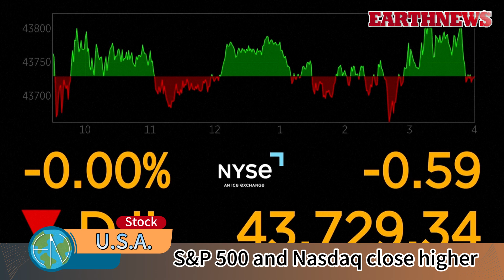S&P 500 and Nasdaq close higher after Fed cuts interest rates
The S&P 500 and Nasdaq Composite closed higher on November 7, after the Federal Reserve announced a cut of 25 basis points in interest rates, extending a sharp rally sparked by Donald Trump's return as U.S. president.